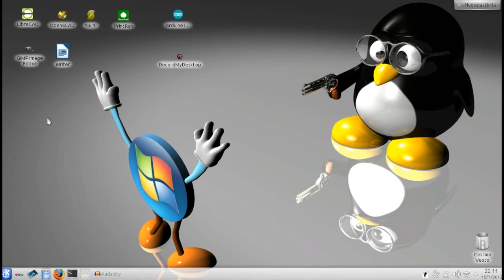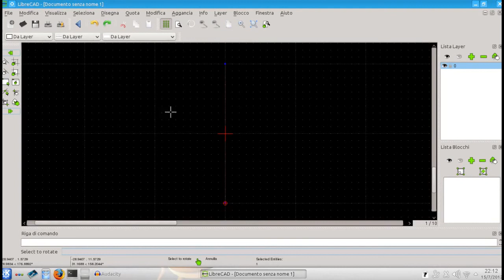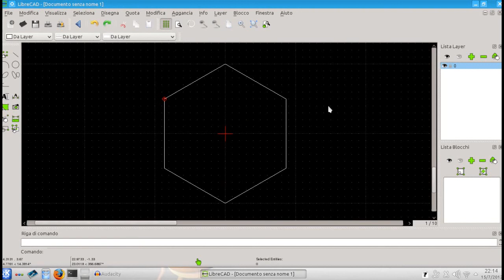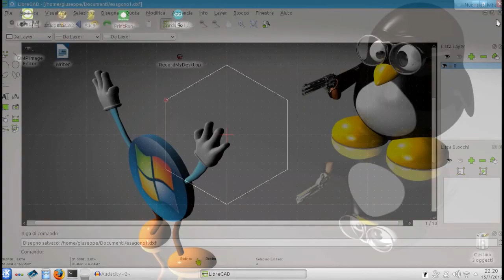esagono1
Tutorial su come disegnare un esagono in LibreCAD. Questo è il primo di una serie di video che spiegheranno come realizzare un tappo in plastica per un dado da 17 con la stampante RepRap Prusa Mendel.